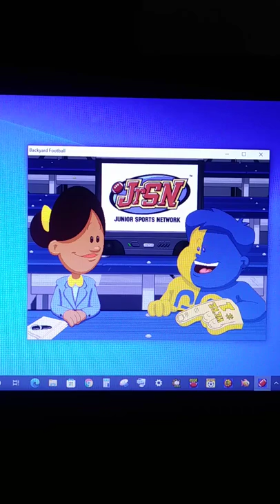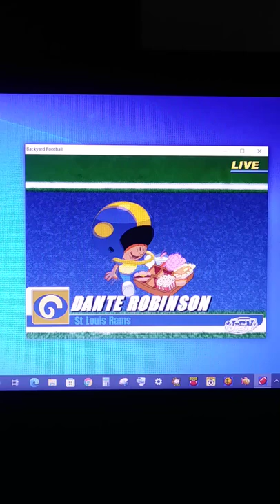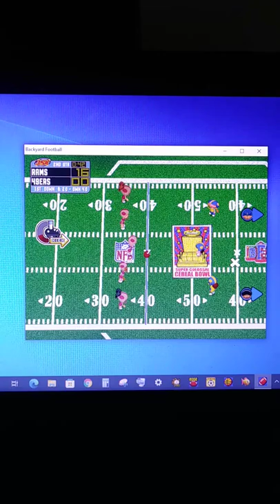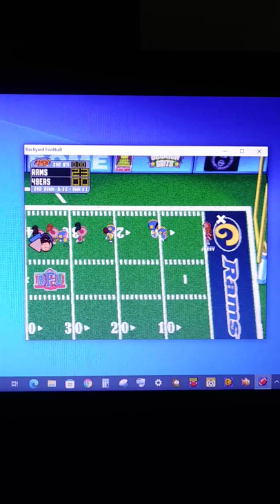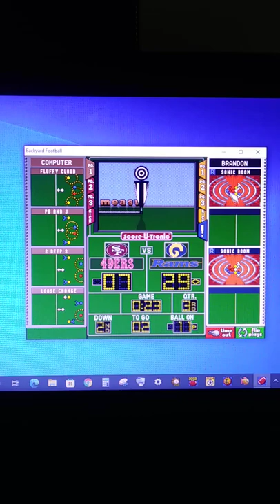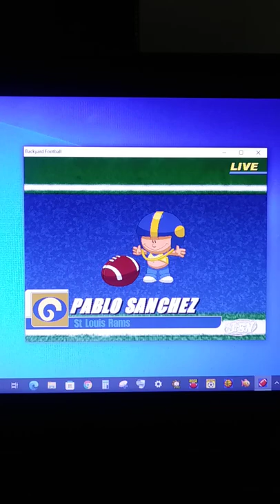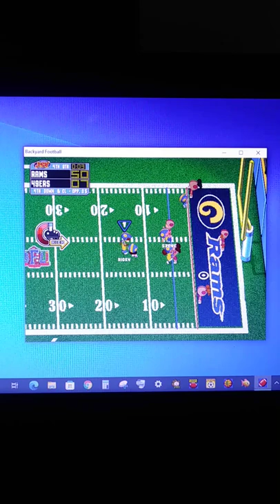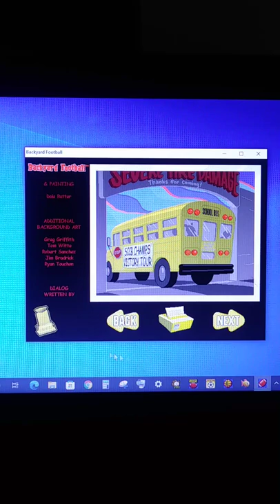backyard football season 1 super colossal cereal bowl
This is the moment, where everyone has been waiting for. The Super Colossal Cereal Bowl, aka Super Bowl.

As the St Louis Rams, are trying to do what the 1972 Miami Dolphins were able to do, while the 2007 New England Patriots couldn't. Finish with a prefect season. As they take on the San Francisco 49ers. To decide who wins the championship.

This will be the 3rd time where these 2 teams face other in the postseason. The most recent one was last year, with the Rams winning.

Will the Rams finish with a perfect season? Watch and find out